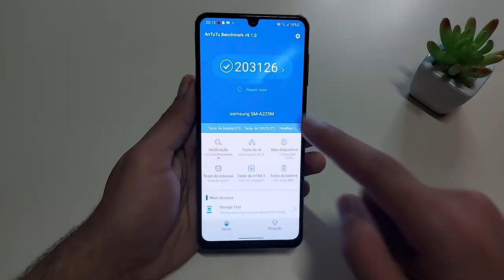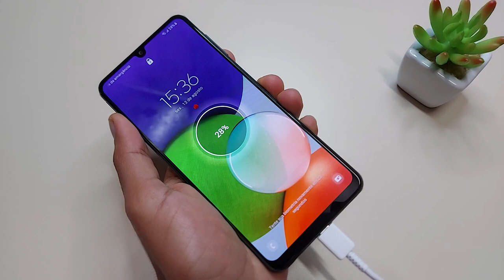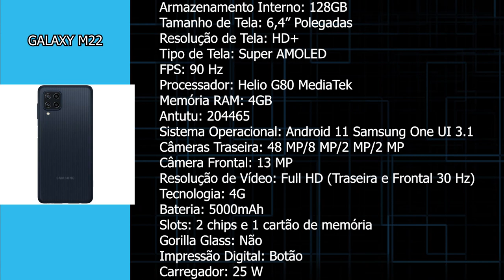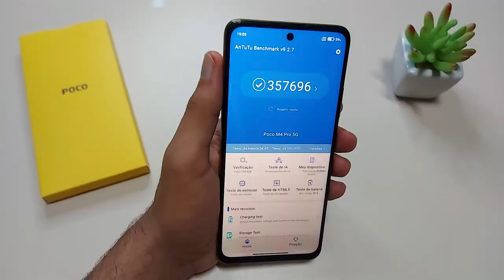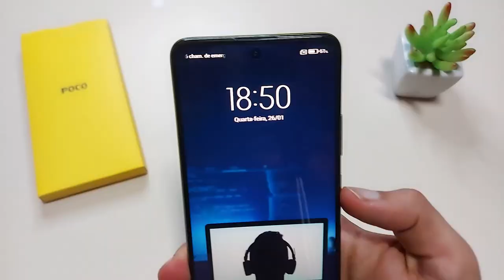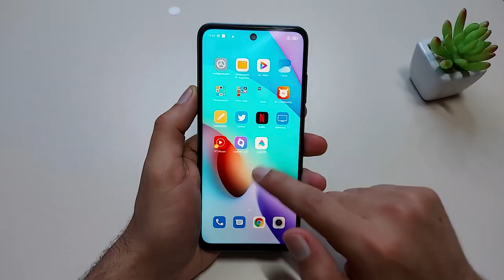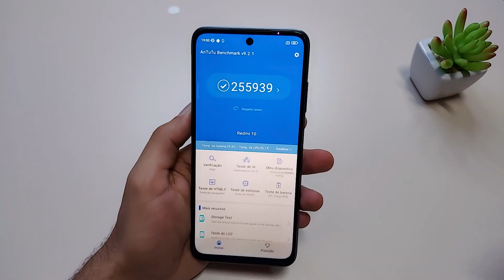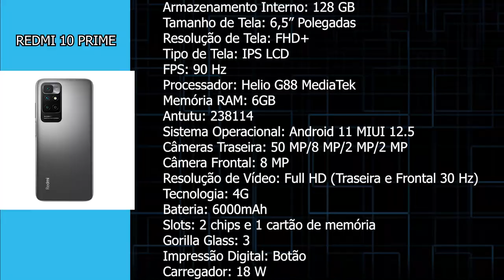Melhores Celulares Até 1200 em 2022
✔️✔️Galaxy A22

✔️✔️Galaxy M22 ⬇️⬇️

➡Amazon BR ➽

✔️✔ REDMI 10 PRIME ⬇️⬇️

➡ Amazon BR (6GB/128GB) ➽
➡ Amazon BR (4GB/64GB) ➽

00:00 - Introdução
00:46 - 1º Celular
03:57 - 2º Celular
04:47 - 3º Celular
08:17 - 4º Celular
11:33 - 5º Celular

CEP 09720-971